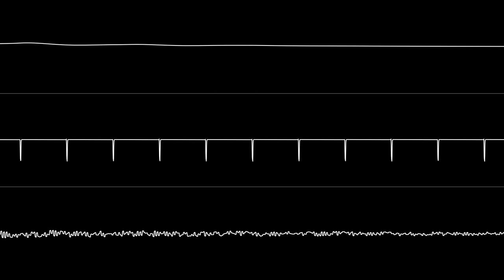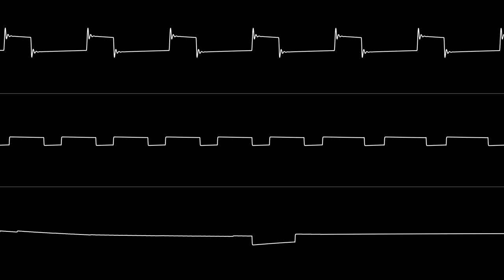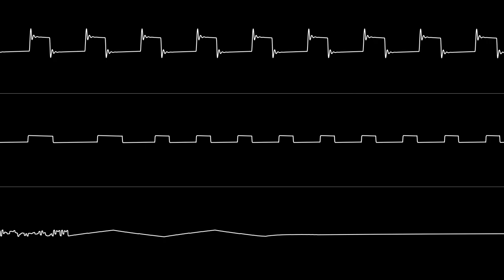Mitch & Dane - “Listen and Learn” (C64) [Oscilloscope View]